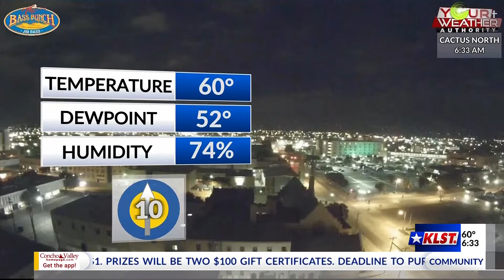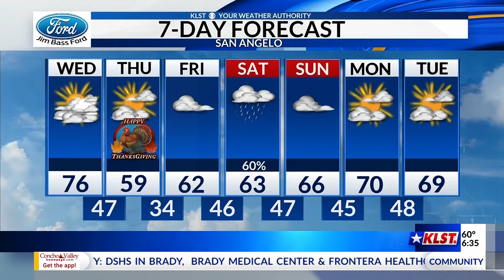KLST Morning Forecast: Wednesday, November 24th